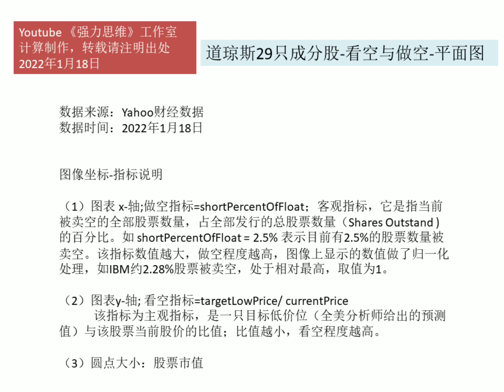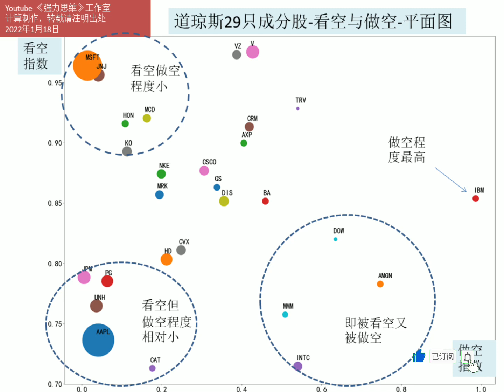量化模型计算：每日一图 美股 道琼斯29只成分股-看空与做空比较图（2022年1月18日）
《强力思维》每日根据量化深入学习模型，计算一只股票并发布。
数据来源：Yahoo财经数据
数据时间：2022年1月18日
图像坐标-指标说明
（1）图表 x-轴;做空指标=shortPercentOfFloat；客观指标，它是指当前被卖空的全部股票数量，占全部发行的总股票数量（Shares Outstand )的百分比。如 shortPercentOfFloat = 2.5% 表示目前有2.5%的股票数量被卖空。该指标数值越大，做空程度越高，图像上显示的数值做了归一化处理，如IBM约2.28%股票被卖空，处于相对最高，取值为1。

（2）图表y-轴; 看空指标=targetLowPrice/ currentPrice
            该指标为主观指标，是一只目标低价位（全美分析师给出的预测值）与该股票当前股价的比值；比值越小，看空程度越高。

（3）圆点大小：股票市值